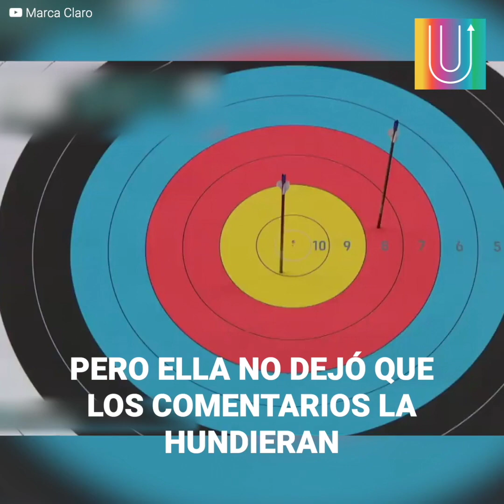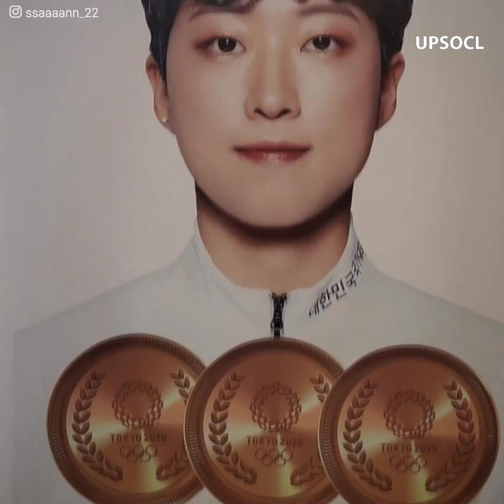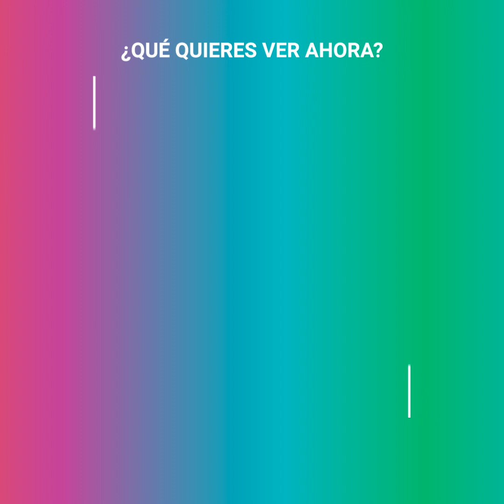Critican a campeona olímpica por llevar el pelo corto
An San batió un récord en el tiro al arco por ganar el oro en todas las categorías. La joven surcoreana de 20 años fue celebrada a nivel internacional, pero en su país hizo noticia por un absurdo motivo… su corte de pelo.
Muchos en Corea del sur la criticaron por no usar su cabello acorde a las normas sociales de cómo debería ser una mujer e incluso algunos más extremos exigieron que devolviera las medallas porque no querían ser representados por alguien como ella.